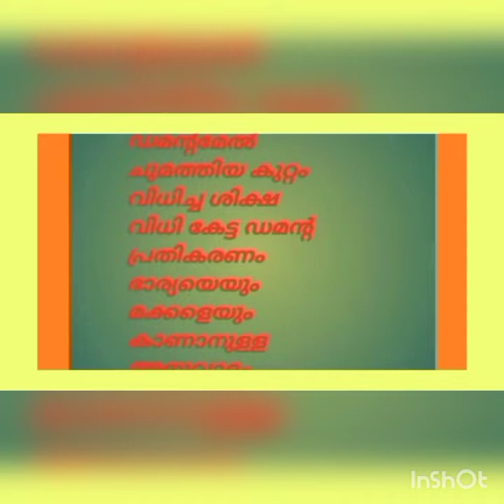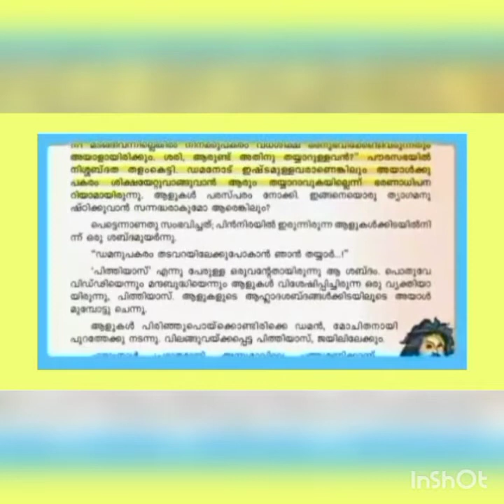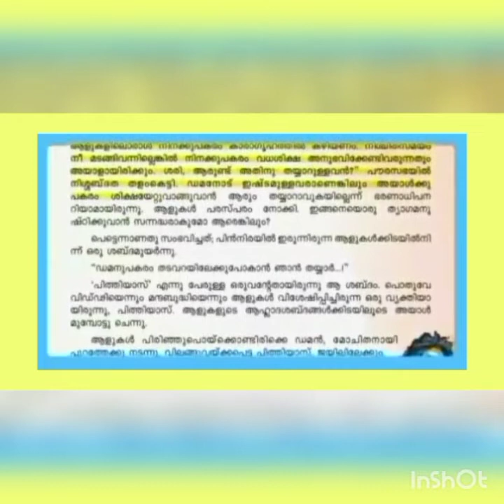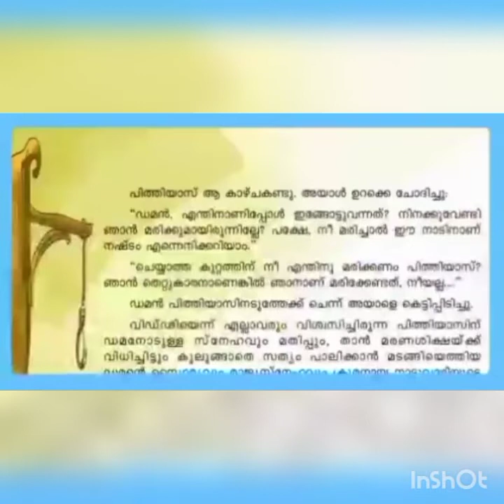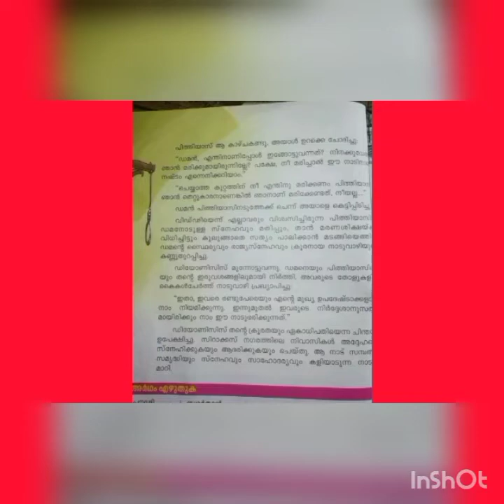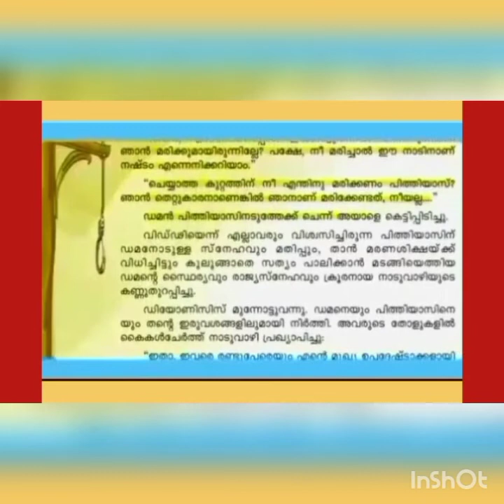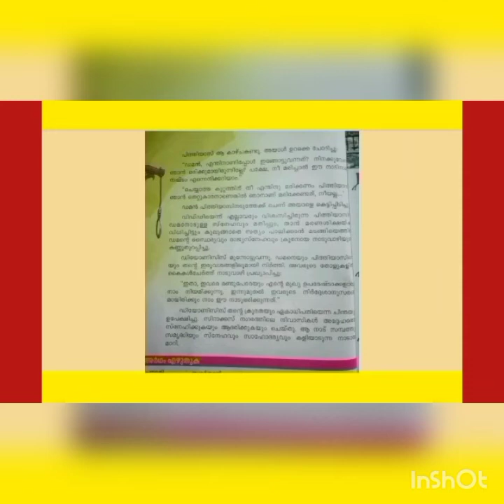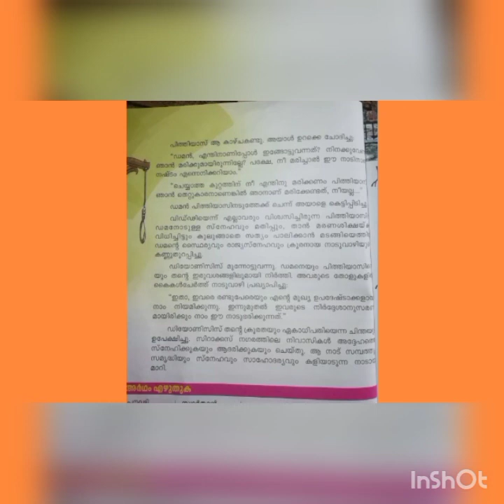Class 6 Malayalam 05/10/2020